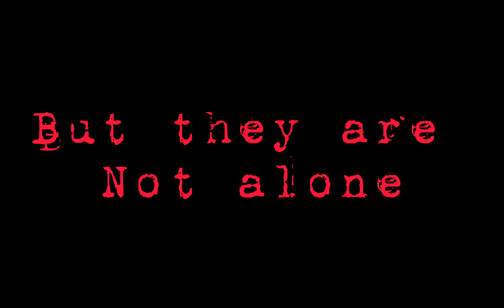🔥Saturday The Hole Movie BE THERE ON 7.00 AM (Horror Trailer)🔥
HELLO GUYS!

I MADE A SPECIAL TRAILLER FOR YOU.
SATURDAY ON 7.00 AM THE HOLE MOVIE ONLINE!